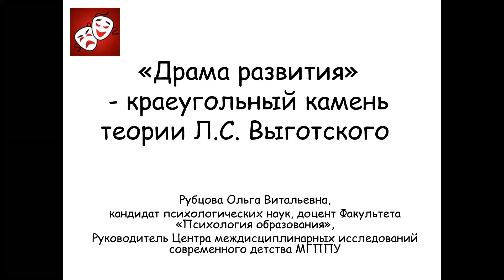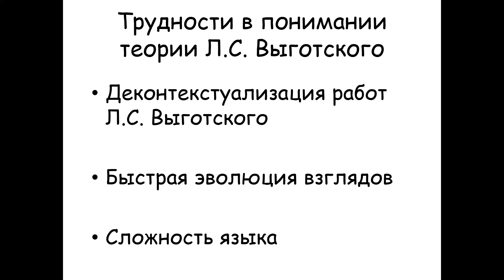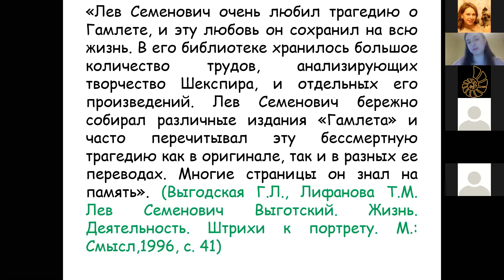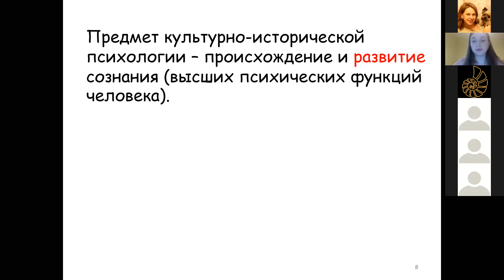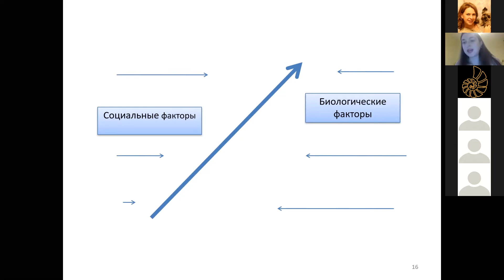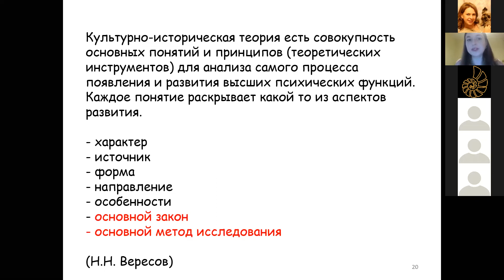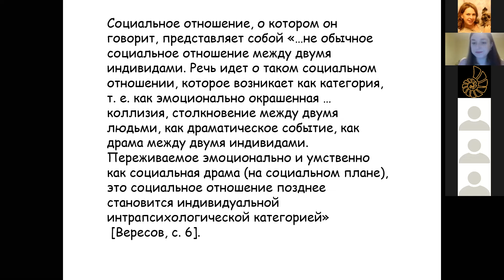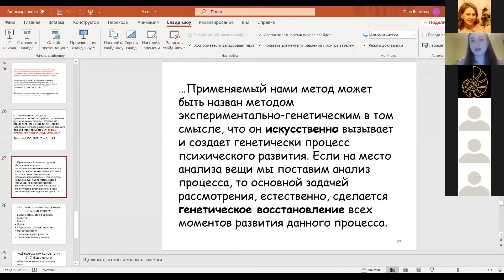Чаепитие у классиков: Драма развития. 28.09.2020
Семинар проведен Центром междисциплинарных исследований современного детства МГППУ в рамках дискуссионного клуба «Чаепитие у классиков»

👩‍💼 Встречу провела Рубцова Ольга Витальевна, кандидат психологических наук, доцент Факультета психологии образования, руководитель Центра междисциплинарных исследований современного детства МГППУ.

В ходе доклада были рассмотрены такие понятия как «высшая психическая функция», «развитие», «драма» и «категория». Спикер подробно остановилась на проблеме «расшифровки» основного генетического закона развития, сформулированного Л.С. Выготским. Во время дискуссии была затронута тема сходств и различий между теорией Л.С. Выготского и драматургическим подходом Я. Морено, а также научной школой бихевиоризма и психоанализом З. Фрейда. Участники встречи обсудили перспективы использования идей Выготского в конкретной практической работе.

⏰ Таймкод:
01:00 О клубе «Чаепитие у классиков»
05:37 Трудности в понимании теории Л.С. Выготского
11:21 Библиографические моменты жизни Выготского
18:00 Предмет КИП
25:43 Социальная среда – источник развития ВПФ
30:05 Общий генетический закон культурного развития
49:09 Критика Выготским биологических теорий
55:40 Как соотносится культурно-историческая теория и теория деятельности
58:55 Что можно почитать Выготского
1:01:32 Проблема перевода Выготского